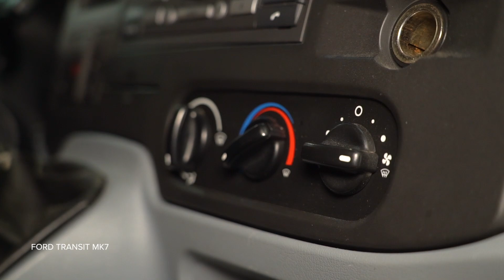Como substituir no FORD TRANSIT MK7: filtro do habitáculo? [TUTORIAL DA AUTODOC]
Como substituir no FORD TRANSIT MK6 2.2 Van 2006–2014: filtro do habitáculo? [TUTORIAL DA AUTODOC]

⚡ Todos os tutoriais em vídeo e em PDF sobre a substituição de peças no FORD TRANSIT MK6: descarrega e vê no AUTODOC CLUB

0:00 — FORD TRANSIT MK7 – filtro do habitáculo: tutorial de substituição passo a passo
0:05 — Ferramentas necessárias
0:17 — Remova o filtro de habitáculo
0:33 — Monte um novo elemento filtrante na estrutura
0:47 — Instale o selo de borracha
0:55 — Ligue a ignição

Filtro do habitáculo nos automóveis FORD Transit Mk6 Minibus (V347, V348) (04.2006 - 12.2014) / FORD Transit Mk6 Platform / Chassis (V347, V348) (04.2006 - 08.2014) / FORD Transit Mk6 Tourneo (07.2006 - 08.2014) deve ser substituído, como regra, de acordo com o seu e o mesmo procedimento. No entanto, podem existir pequenas diferenças devido a características específicas do design do veículo.